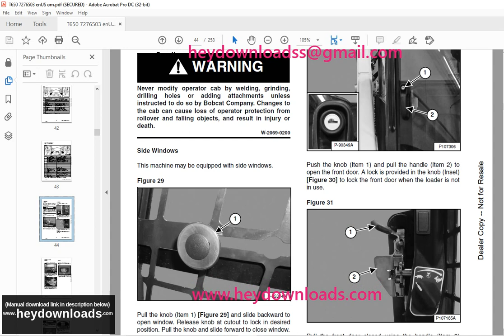Bobcat T650 Compact Track Loader Operation & Maintenance Manual SN ALJG14490 - ALJG29649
Bobcat T650 Compact Track Loader Operation & Maintenance Manual SN ALJG14490 - ALJG29649 - PDF DOWNLOAD

Language : English
Pages : 258
Downloadable : Yes
File Type : PDF